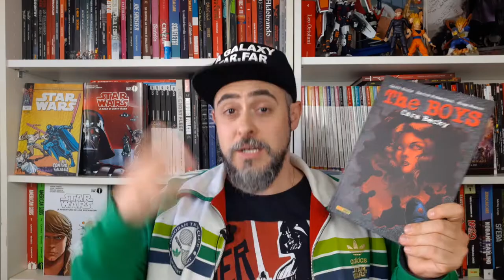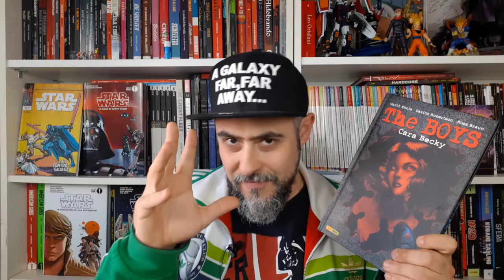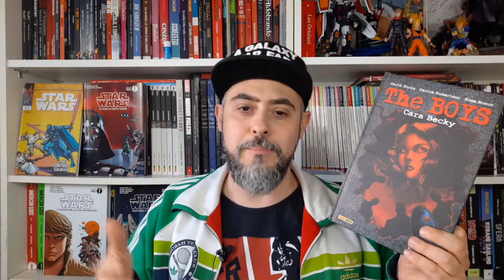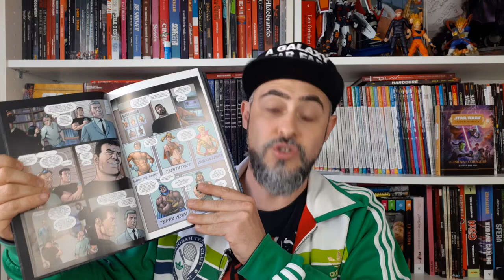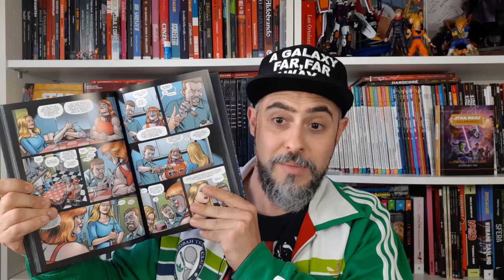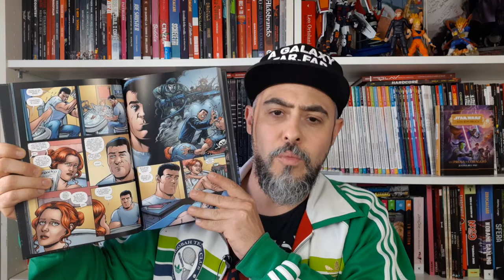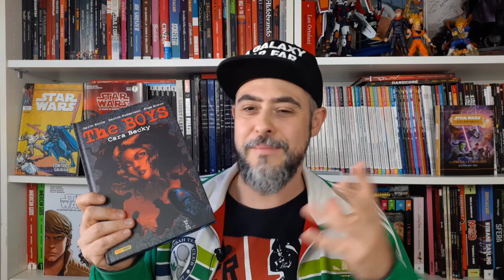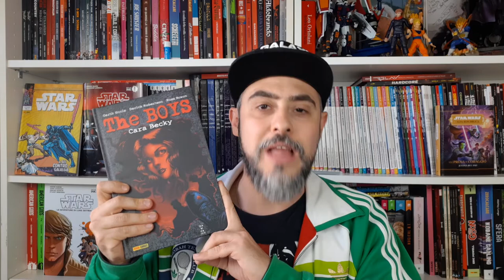The Boys: Cara Becky, il prequel che non ti aspetti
The Boys: Cara Becky, la recensione del ritorno di Garth Ennis & co. sul luogo "del delitto" per raccontare retroscena della vita di Billy Butcher, della sua amata moglie e dei ragazzacci del gruppo.